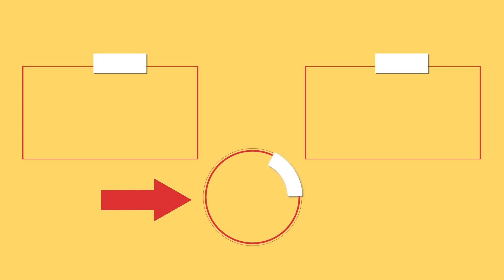Niewielu zna tę sztuczkę! Pyszny aperitif z ciasta francuskiego, z tarką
Składniki:
ciasto francuskie: 500 g
miękkie masło: 80 g
serek śmietankowy: 100 g
cheddar: 200 g
szynka: 200 g
ogórki kiszone: 2 szt.
grzyby: 200 g
sól: 5 g
czarny pieprz: 5 g
jajka: 1 szt.